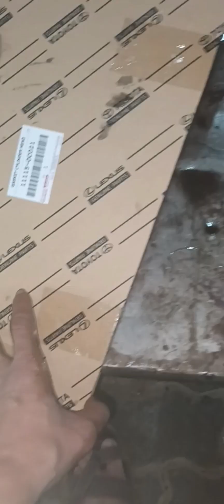2tr engine timeng marks all fitting engine information hilux pickup 2009 modle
2tr engine timeng marks all fitting engine have information hilux pickup 2009 modle 15 in gauge 5-12-2 first stea...
land cruiser engine timeng m.
fj cruiser suspension problem
CAT 6 Cylinder Engine chickin..
Land Rover Engine Old To Ne...
6w200 combined ricemill ma...
land rover engine old New se..
Toyota Land Cruiser Accelerat..
DRIFT SESSION C63 AMG 6.2L..
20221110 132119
2022 Ford Ranger Raptor 3.0...
Mahindra Thar New Price, 2..WhatsApp
Yandex Browser
org.telegram.messenger
org.telegram.plustoyota hilux allroundermotrs shorts Shanawazahamdvlog viril cars cars vs car crash toyota usa toyota corolla new toyota dubai bugatti